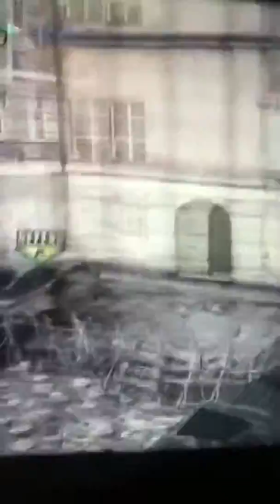Chosen Fume Dashboarding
He Dashboards after 0-3.